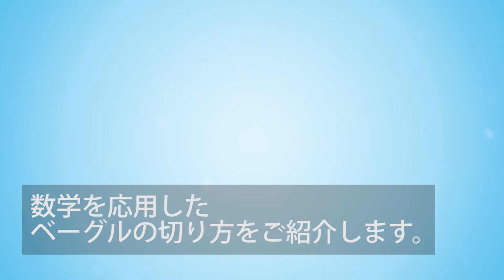ベーグルを分解せず二つの輪にする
皆さんは普段、ベーグルをどのように切りますか？ 真ん中を半分に切るのが一般的ですが、著名数学者のEugenia Cheng氏は、数学的要素を取り入れた斬新なベーグルの切り方を紹介しています。まるで「メビウスの輪」ですね。